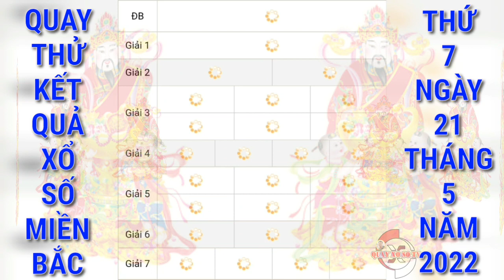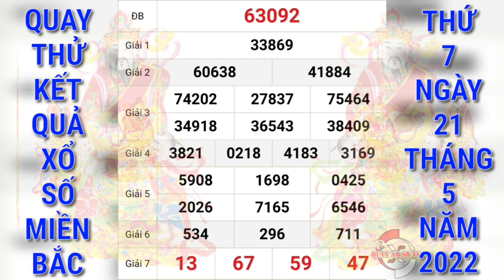Quay Thử Xổ Số Miền Bắc Hôm Nay: Xổ Số Nam Định Ngày 21/5/2022, kqxsmb, xsmb | QUAY XO SO TV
Cảm ơn quý vị và các bạn đã luôn quan tâm theo dõi và ủng hộ kênh, chúc quý vị và các bạn luôn mạnh khỏe, hạnh phúc bình an và may mắn, QUAY XO SO TV rất mong tiếp tục nhận được sự quan tâm của quý vị và các bạn bằng cách chia sẻ, nhấn like, đăng ký và nhấn chuông ngay bên cạnh, cảm ơn quý vị và các bạn. QUAY XO SO TV sẽ quay thử kết quả xổ số ba miền Bắc, Trung, Nam và các đài của các tỉnh miền Trung và Miền Nam hàng ngày từ thứ 2 đến chủ nhật hàng tuần. Quay thử kết quả xổ số Miền Bắc qtkqxsmb hôm nay chúc quý vị và các bạn gặp nhiều may mắn.